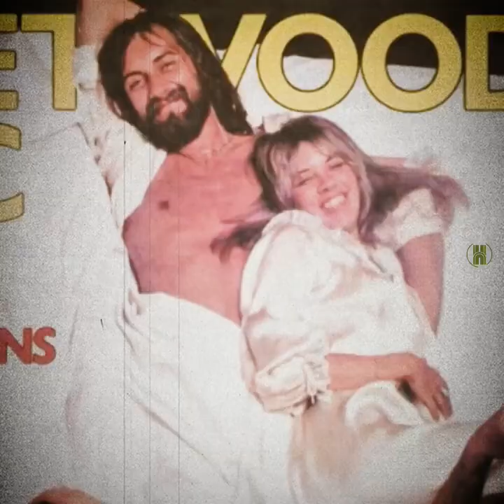HN | In Focus Profile: Storytelling in Album Art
HN | In Focus Profile: Fleetwood Mac's 'Rumors' was released in 1977 at the height of analog sound and would go on to become one of the best selling albums of all time with nearly 28 million confirmed sales today.